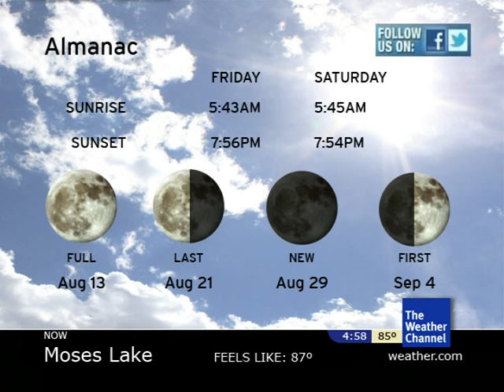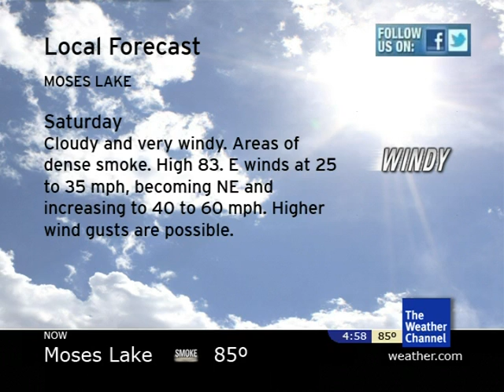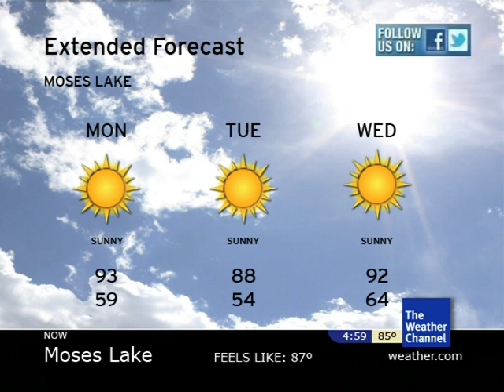TWCJim's TWC Emulator: Moses Lake, WA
Here's yet another one of my emulations, this time from the town of Moses Lake, located about 100 miles to the west of Spokane. I decided to mess around with the PiP effects on PowerDirector and create a station ID, seen at the beginning of this clip.

The music is a Weatherscan production track.